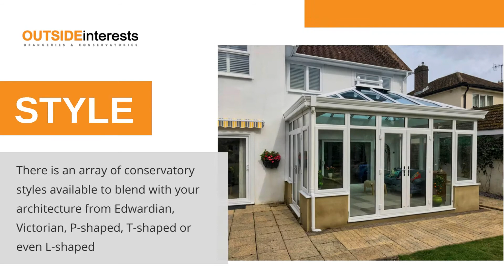Conservatories Designer, Supplier & Installer | Outside Interests Orangeries & Conservatories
With 30 years experience in design & build, Outside Interests offer the complete package from foundations to furnishings, planning to plastering – we will look after every detail serving clients in Chichester; Hampshire; Surrey; West Sussex and beyond. for more details.